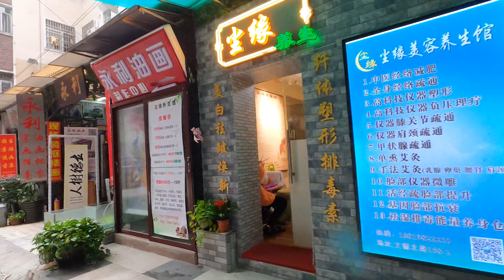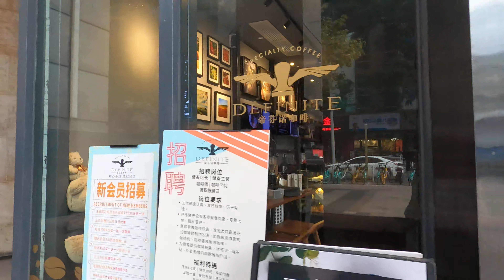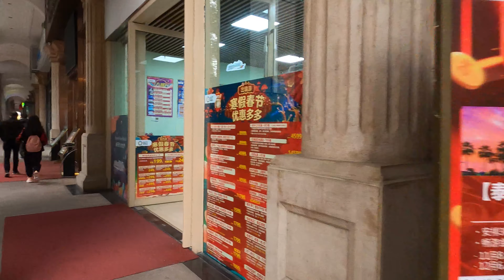“食在广州”之外，还能走马看画，羊城的百年风雅余韵——文德路（Man Tak Road）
文德路位于广州市越秀区，是广州历史悠久的文化街，明清时期是两广考试进行乡试的地方，也是与北京琉璃厂、南京夫子庙、上海城隍庙齐名的文化街。